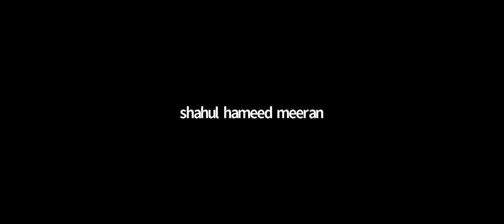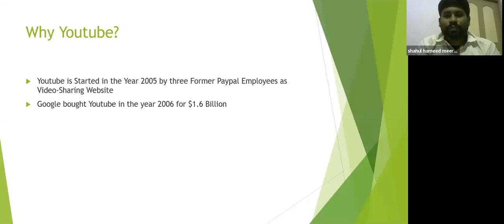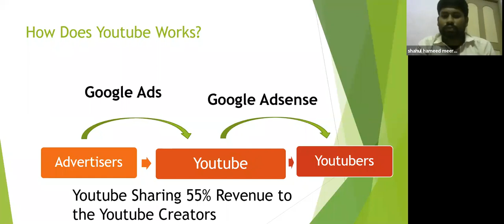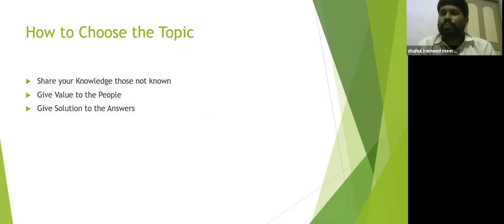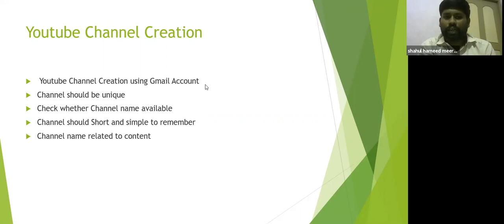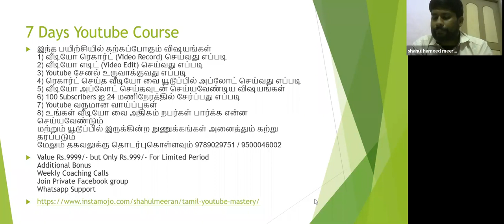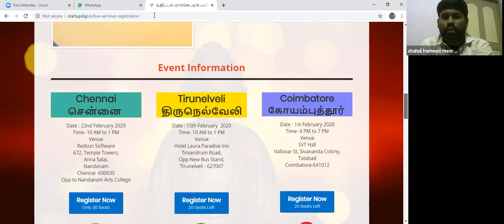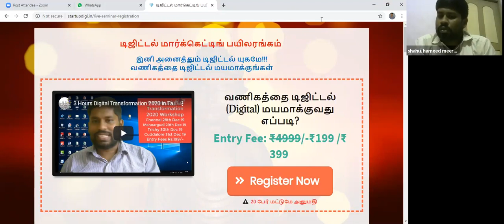Youtube யில் வருமானம் பெறுவது எப்படி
Youtube சேனல் தொடங்குவது எப்படி என்று தெரியவில்லையா?
Youtube மூலம் வருமானம் பெரும் வழிகள் பற்றி அறிந்து கொள்ளவேண்டுமா?
உங்களுக்கு ஒரு நற்செய்தி!!!
Tamil Youtube Online பயிற்சி பயிற்சிக்கு அழைக்கிறோம்!!
இந்த பயிற்சியில் கற்கப்போகும் விஷயங்கள்
1) வீடியோ ரெகார்ட் (Video Record) செய்வது எப்படி
2) வீடியோ எடிட் (Video Edit) செய்வது எப்படி
3) Youtube சேனல் உருவாக்குவது எப்படி
4) ரெகார்ட் செய்த வீடியோ வை யூடூப்பில் அப்லோட் செய்வது எப்படி
5) வீடியோ அப்லோட் செய்தவுடன் செய்யவேண்டிய விஷயங்கள்
7) Youtube வருமான வாய்ப்புகள்
8) உங்கள் வீடியோ வை அதிகம் நபர்கள் பார்க்க என்ன செய்யவேண்டும்
மற்றும் யூடூப்பில் இருக்கின்ற நுணுக்கங்கள் அனைத்தும் கற்று தரப்படும்
மேலும் தகவலுக்கு தொடர்புகொள்ளவும் 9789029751 / 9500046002

Value Rs.9999/- but Only Rs.999/- For Limited Period
Additional Bonus
Weekly Coaching Calls
Join Private Facebook group
Whatsapp Support